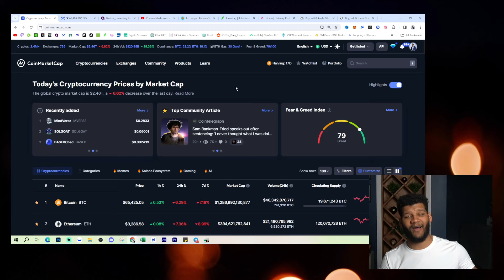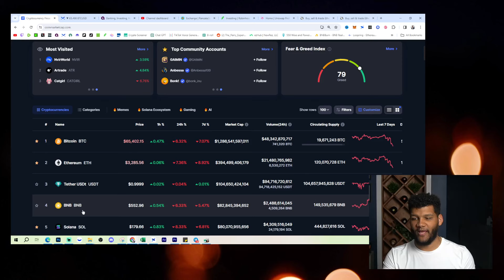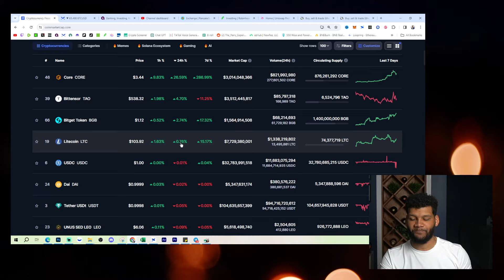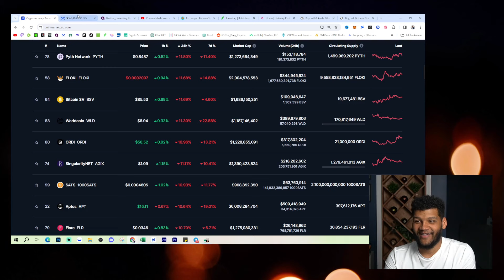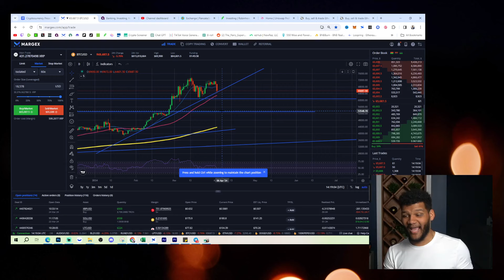Pre-Havling Crash!! Will Bitcoin Drop To $60k or $53k......or Will It Just Recover?